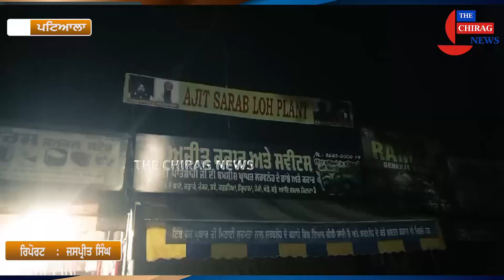ਪਟਿਆਲਾ ਦੁੱਖ ਨਿਵਾਰਨ ਸਾਹਿਬ ਦੇ ਬਾਰ ਦੋ ਦੁਕਾਨਦਾਰਾਂ ਵਿੱਚ ਲੜਾਈ ਨੇ ਇਨਾਂ ਘਾਤਕ ਰੂਪ ਲਿਆ